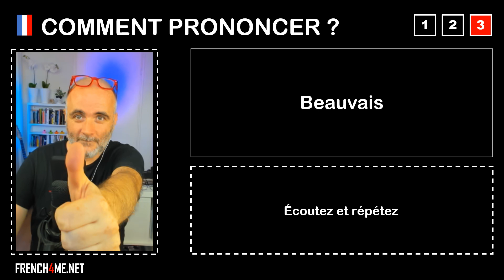Pronuncia corretta = Beauvais